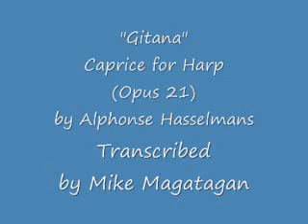"Gitana" (Opus 21) Caprice for Harp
Alphonse Jean Hasselmans was born March 5, 1845 in Liege, Belgium and died May 19, 1912 inParis, France. He was a French harpist and composer of Belgian birth, son of Josef H. Hasselmans. He first studied the harp with his father, then with Gottlieb Kruger in Stuttgart, Xavier Desargus in Brussels and Ange-Conrad Prumier (son of Antoine Prumier) in Paris. The early part of his career was spent in Brussels, where he became harpist at the Theatre de la Monnaie. In 1877 he gave eight successful solo concerts in Paris, which brought him appointments as solo harpist with the Paris orchestras of the Conservatoire, Opera and Opera-Comique. In 1884 he succeeded his teacher Prumier as professor of the harp at the Conservatoire. He revised the harp course, and the principles of his teaching appear in his article "La harpe et sa technique".

As a virtuoso Hasselmans was a significant force in the revival of harp playing at the turn of the century. A large number of compositions of value were inspired by his performance and dedicated to him. His own compositions for harp have added much technical value to the repertory of the instrument. He wrote some 50 pieces which include Gitana op. 21, La Source op. 44 and many transcriptions

"Gitana" was written by Hasselmans in 1890 entirely for Harp.